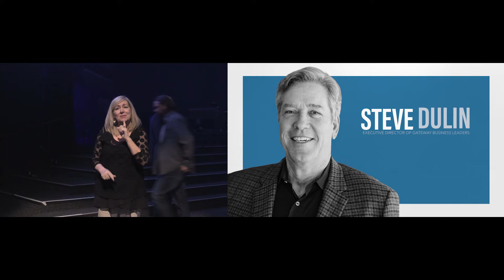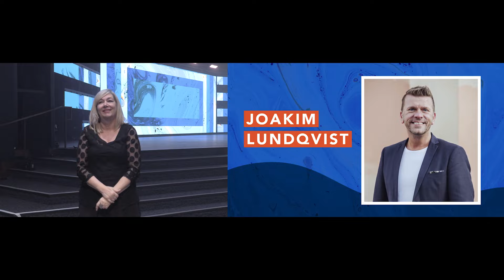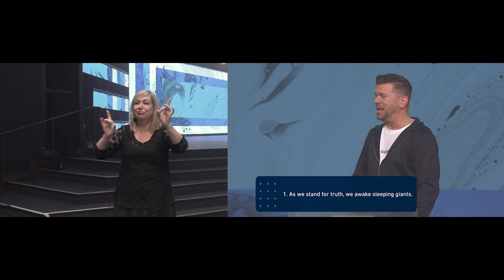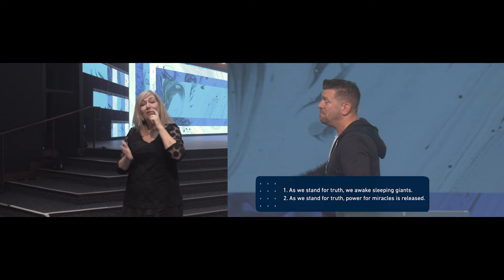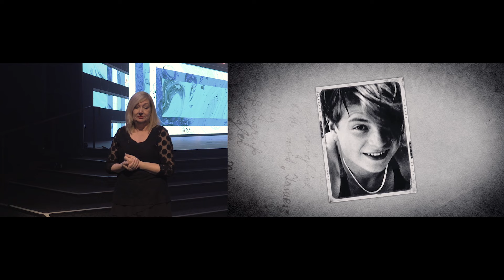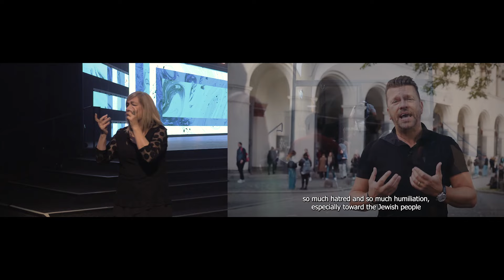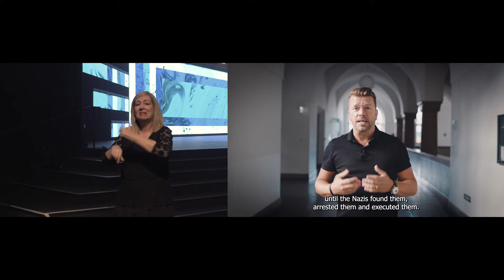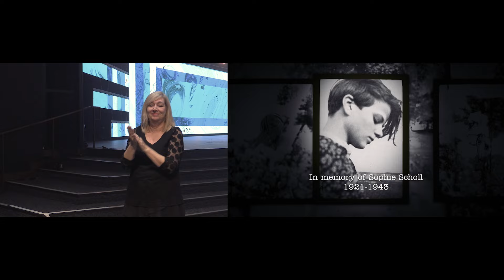ASL | “I Will Stand For Truth, Even If I Stand Alone” by Joakim Lundqvist | Gateway Church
This evening, Joakim Lundqvist continues First Conference with a call to stand for the truth and watch as God’s promises unfold.

ABOUT GATEWAY CHURCH:
Gateway Church is a Bible-based, evangelistic, Spirit-empowered church founded in 2000 by Pastor Robert Morris. Today we meet as one church in many locations with more than 100,000 people attending each weekend.

At Gateway, we’re all about people. We’re all about people because God is all about people. One of the ways we express our love for Him is through our love for people, and we do this by helping people who come to Gateway grow in their relationship with the Lord.